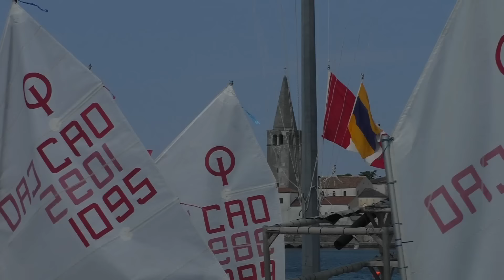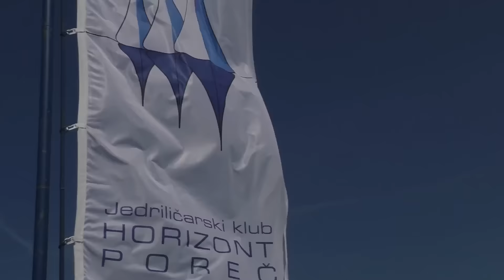JK HORIZONT Poreč